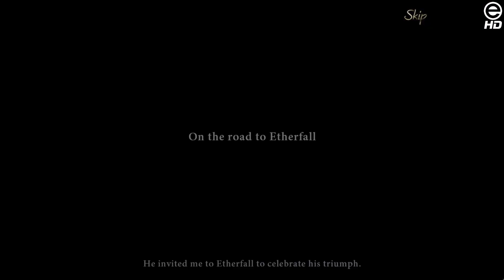Let's Play mit Benny | Living Legends: Fallen Sky